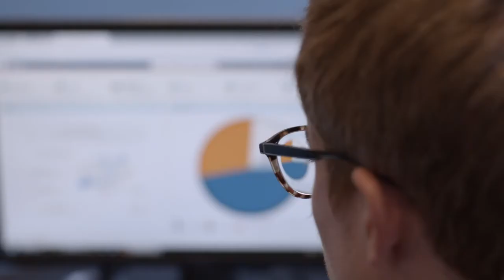Work in Flanders